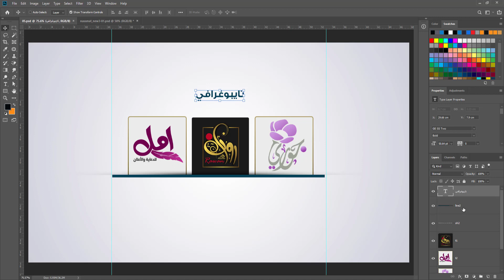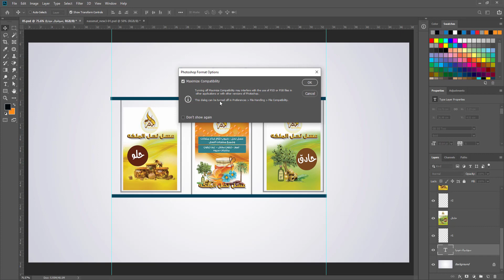كورس الموشن جرافيك 8 تجهيز المشهد السادس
دعم القناة مهم جدا لاستمرارنا في تقديم المحتوي المفيد

تايبوغرافي

كلك

تطبيقات الاليستريتور

photoshop,logo,klek,illustrator,video editor
فوتوشوب,شعارات,كلك,الليستريتور,فن الدمج,تايبوغرافي,خط عربي,كاليغرافي,افترافيكت,تايبوجرافي,موشن جرافيك,
افتر افكتس,